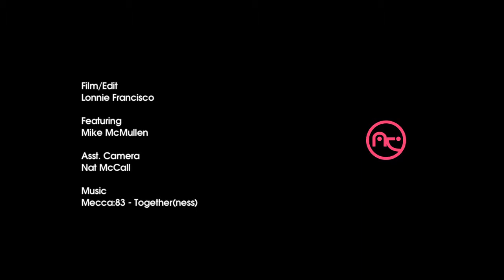Mike McMullen Dirty 30